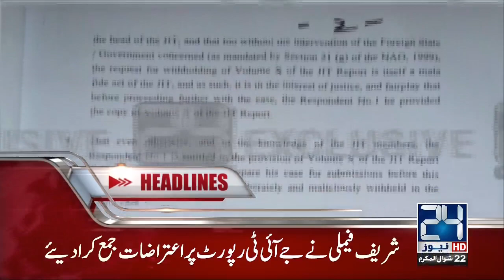News Headlines | 2:00 PM | 17 July 2017 | 24 News HD